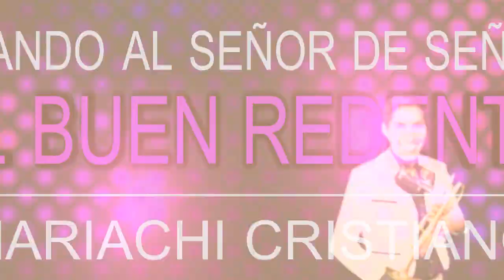Mariachi cristiano Del Buen Redentor